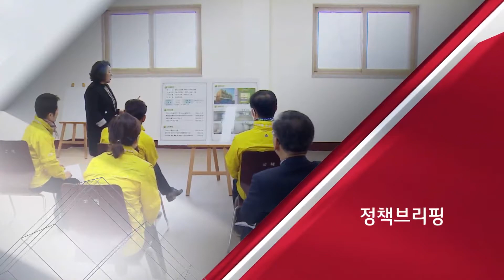[정책브리핑] 전라남도 발달장애인 평생교육지원센터 개소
목포시에  전라남도 발달장애인 평생교육지원센터가 문을 열었습니다.
그동안 발달장애인에 대한 부담을  가정에서 짊어졌지만,
이제 센터에서 적극 지원할 예정이라고 하는데요.
앞으로의 계획에 대해  자세한 이야기 나눠보겠습니다.